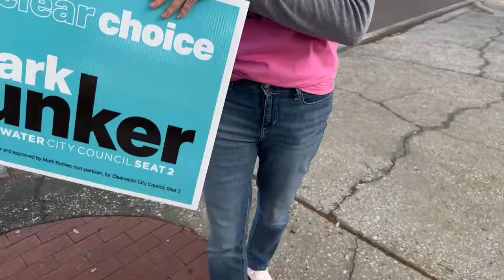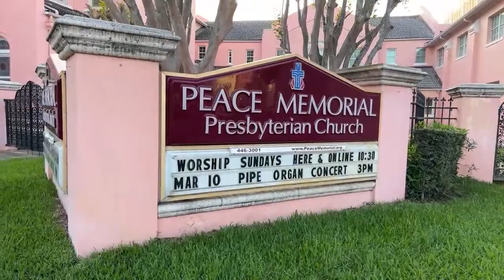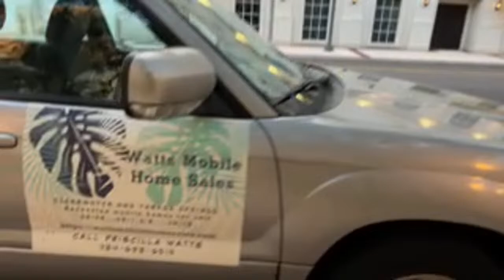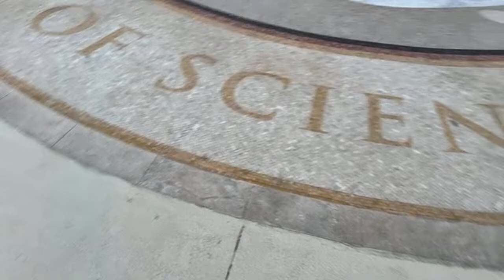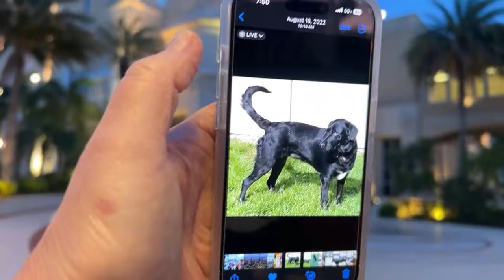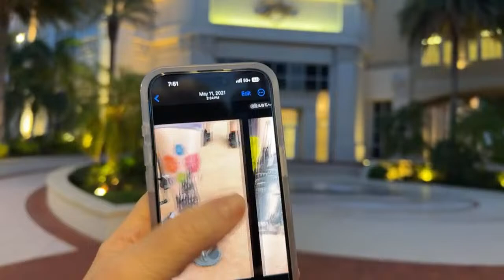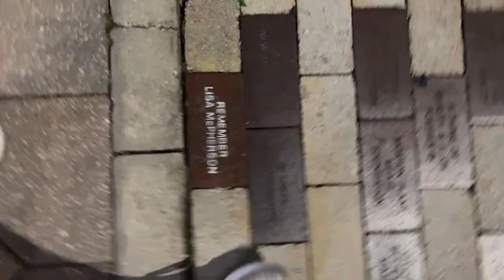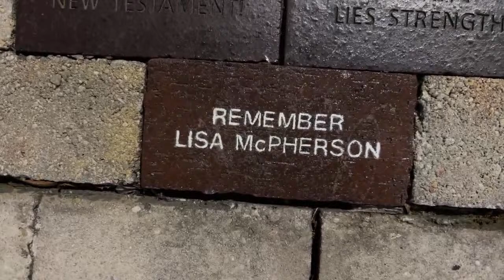MECCA AUDIT of Scientology Clearwater